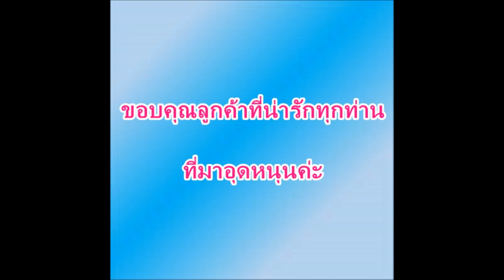ส่งแมงสี่หูห้าตาวัดเชียงขางรุ่นแรก ให้ลูกค้าค่ะ 24 มิย 62